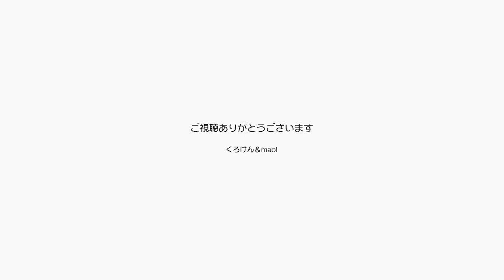パパとママの明日のライブに備えて今日は喉の休養です【Jean & Pont 2889】2022/6/24 保護猫ジャンけんポン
パパとママは夫婦ユニット「黒いわ家」を組んで音楽活動を始めました。
というのもくろけんパパの喉の調子がもう一つ良くないので、ライブが勤められるか不安になりました。
２人で歌うことで喉の負担を和らげていい感じにしたいと考えました。
そのうち病院で喉をチェックしたいと思いますが、生活が安定したらですかね。